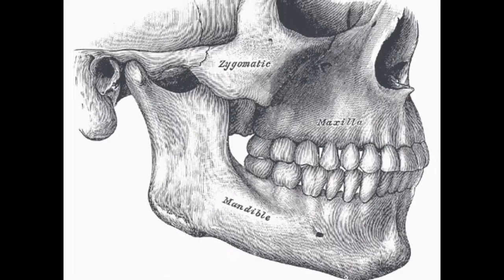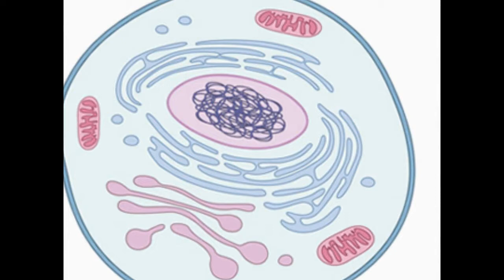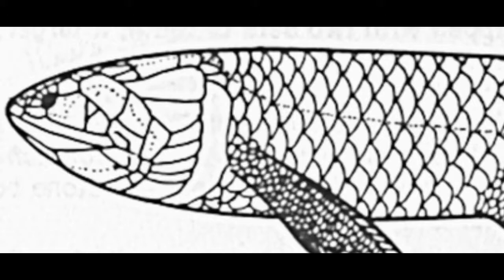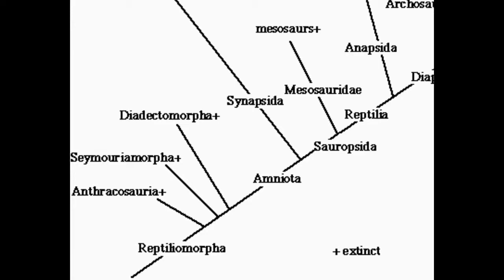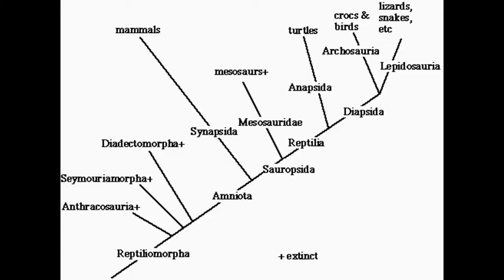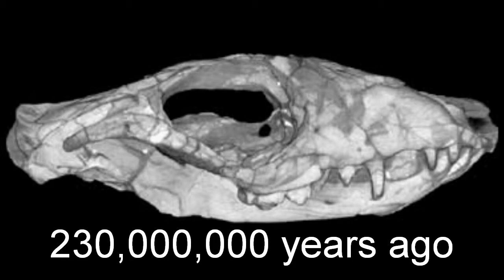Our Extended Family Tree, Part One of Two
We are Homo sapiens, humans, a species completely unlike any other today. We stand upright, something which no other primate can do. Our teeth are small, and we are fundamentally defenseless against attack. Our hands and fingers are well-built machines, and our primary weapons. What separates humanity from every other animal? To find the answer to that, we must go back in the past and retrace our evolutionary steps--retrace our extended family tree.

Let's travel back. We are four and a half billion years in the past, and the early Earth is forming. At this point, the entire planet is just molten rock. After several years, it will eventually harden to be the crust. Shortly after our planet formed, an object similar in size to Mars hit the Earth. Matter from both this object and Earth escapes and starts orbiting. After years of accretion, the matter forms the moon. Our planet completely lacks an atmosphere, which allows comets and asteroids to bombard the planet nearly effortlessly. Comets, made out of ice, are melted and evaporated. After several thousands and perhaps millions of years, our atmosphere is formed from these impacts. Build up of all the water from the comets causes the atmosphere to outgas, making it rain for several years. This is how the oceans formed, and in the oceans the first life began.

Since there were no plants on Earth three and a half billion years ago to give our atmosphere oxygen, our atmosphere created organic compounds, chemical compounds containing carbon. These compounds would have accumulated until they eventually formed the first life on Earth. The first life was very simple. It was unicellular and incapable of sexual reproduction. Instead, the first life made copies of itself from only one individual, not two. Through an evolutionary mix up, the first sexual reproduction appears in single-celled organisms.

2.1 billion years in the past and we gaze at an evolutionary marvel. At this time, the first eukaryotic cell develops. What is different from this cell and its predecessors is that it is more complex. It contains a nucleus, which carries genetic information. Every animal, plant and fungus living today has a eukaryotic cell.

We are six hundred million years in the past, and the first animals are evolving. One of them, called Vernanimalcula, will give rise to all animals in the future. It is a very simple animal, as it has no brain or a heart, only a mouth, gut and anus.

535 million years ago, the first vertebrates evolve. Vertebrates have notochords, which are protected with a rigid spine. The ancestor of all vertebrates today is Zhongjianitchthys. It is perhaps a primitive fish, however, scientists are certain it was the first organism with a notochord.

We are four hundred million years in the past and we see what looks like a fish. It is a species of lobe-finned fish called Kenichthys. Lobe-finned fish eventually evolved to live on land, and became the first amphibians.

By 375 million years ago, there is a new animal that looks less like a fish and more like a tetrapod, which are a group comprised of amphibians, reptiles, mammals and birds. It is a species called Tiktaalik. Its fins are capable of lifting it up on dry land and its tail fin is looking more like a tail.

We are 360 million years in the past, and the first real tetrapod has evolved. It is called Pederpes. What mainly distinguishes Pederpes from earlier forms is its feet. It has at least five toes, whereas its predecessors had no feet, just fins.

The tetrapods quickly diversified into many forms. All of these were amphibians. One group of amphibians, called the reptiliomorphs, evolved within twenty million years. Reptiliomorphs, as the name suggests, are similar to reptiles, and reptiles eventually evolved from them.

Step back 335 million years. One of these reptiliomorphs was Casineria. It is so similar to today's reptiles, scientists are not even sure if it was an amphibian or a reptile.

We are 306 million years in the past and here is a true member of the reptiles. Called Arcaeothyris, it is also a member of a new group of animals, called the synapsids. Synapsids are also called mammal-like reptiles. Eventually, these mammal like reptiles will evolve into true mammals.

After Arcaeothyris, we go forward more than forty million years. At this time, we stumble upon a peculiar little fellow called Procynosuchus. It is one of the first species of cynodonts, the group of synapsids that evolves into mammals.

252 million years ago, a large mass extinction occurred, killing about 83% of all life on Earth. Some of the animals that do survive are the cynodonts.

About twenty million years after this large extinction, a new species, called Probainognathus, appears. Like Procynosuchus, it is a cynodont. But it is much more closely related to mammals.